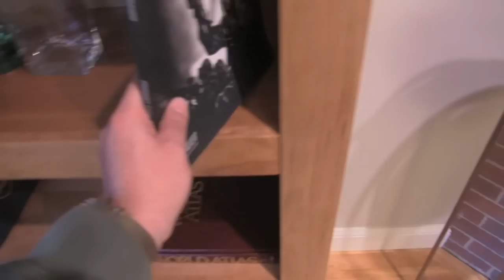Q-Line SafeGuard Shelving System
Possibly the coolest hideaway device ever designed.
In the 18th century, high end furniture often contained secret compartments with the concept of: if they can't find it, they can't steal it.
This shelving unit contains ample storage for documents, valuables, and firearms. Because it is custom made, it is available in your choice of wood or custom colors. Dimensions can be altered to suit your needs. Shelving or compartments are customizable for your specific application.

Other pieces available are:
Entertainment centers, Nightstands, coffee tables, dressers, tables, chests, jewelry boxes, and more.

Patented